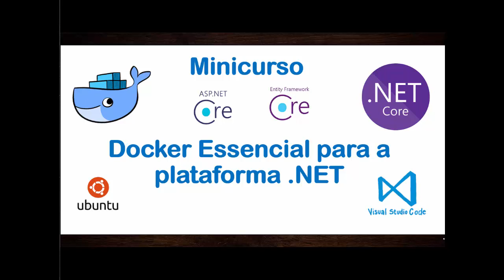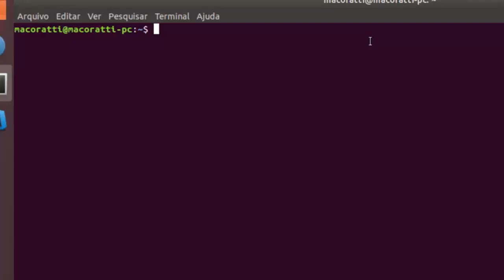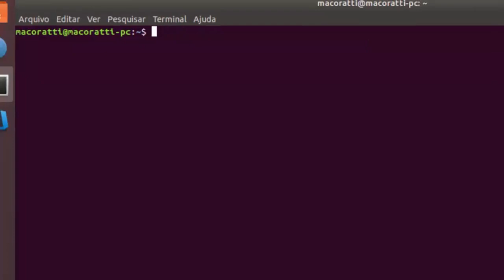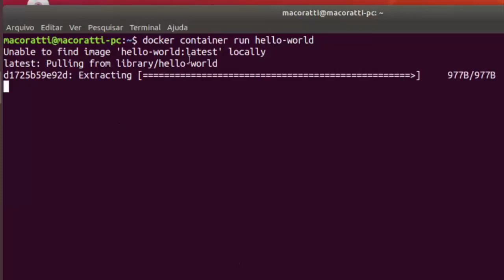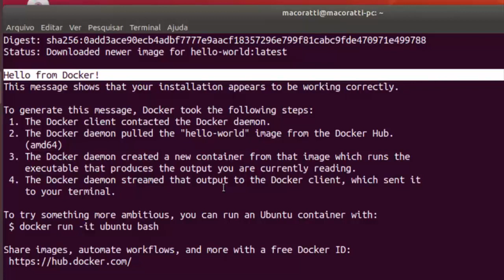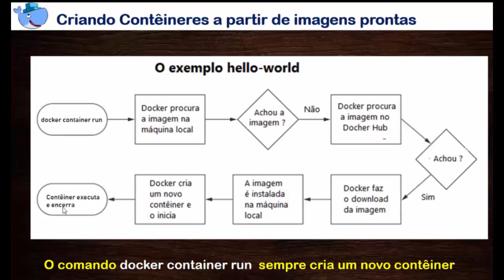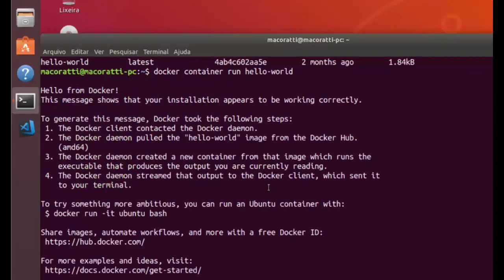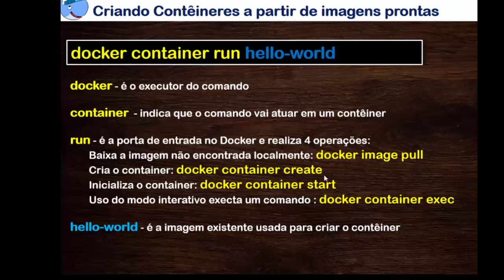Minicurso Docker - Criando Contêineres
Criando contêineres a partir de imagens prontas : docker container run